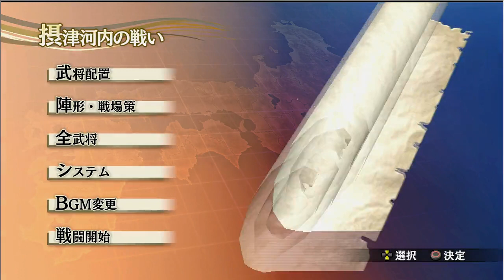戦国無双4 Empires 争覇演武 桶狭間の戦い 尼子家（難易度 地獄）3（クリア）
普段はこちらで配信しています。